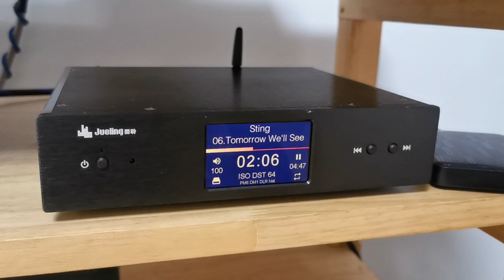Player DSD J11 Pro + Amp TDA เครื่องเสียง